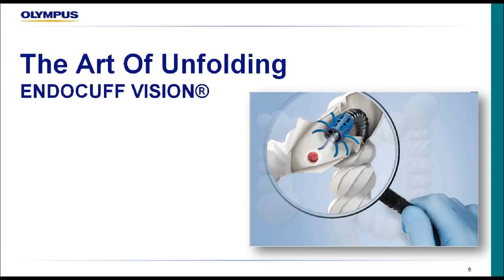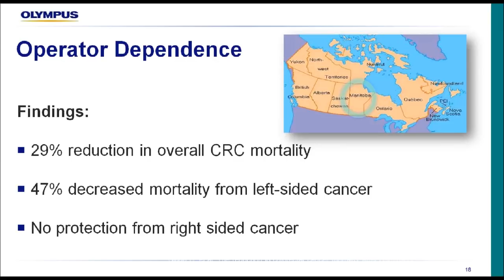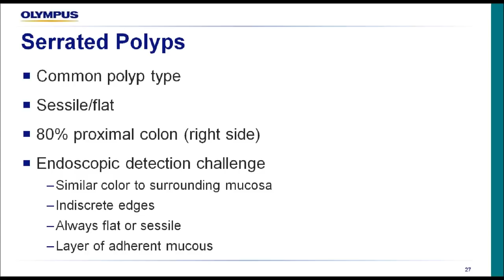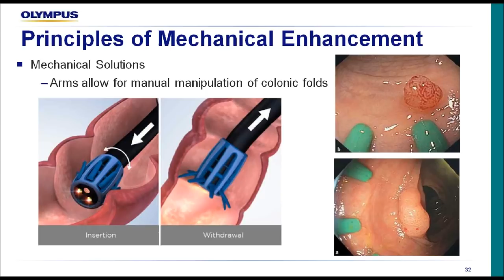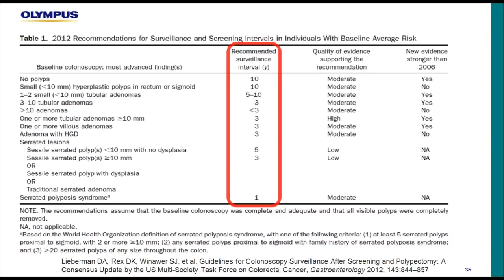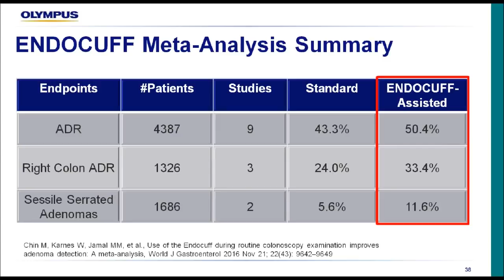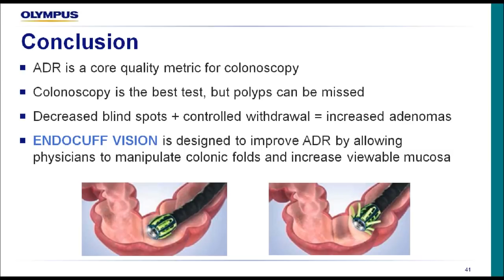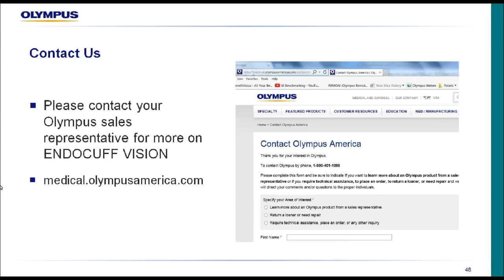Webinar: The Art of Unfolding - ENDOCUFF VISION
Did you know that a 1% increase in adenoma detection results in a 3% decrease in the risk of interval cancer and a 5% decrease in the risk of a fatal interval colorectal cancer?

Designed to increase adenoma detection rates, the ENDOCUFF VISION maximizes visualization by flattening mucosal folds, reduces the risk of sudden slippage, and stabilizes the scope tip during a colonoscopy.

Presented by Dr. Seth Gross, Associate Professor, Department of Medicine, New York, watch this video to learn more about how mechanically enhanced colonoscopy using the ENDOCUFF VISION can benefit physicians and patients.